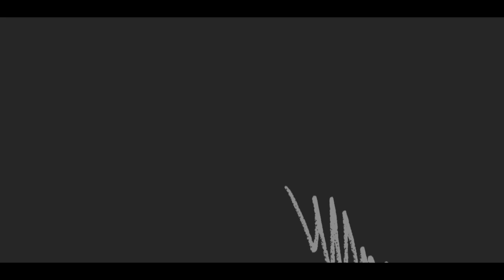Covid-19 Vaccine | Top 5 Candidates | August Update